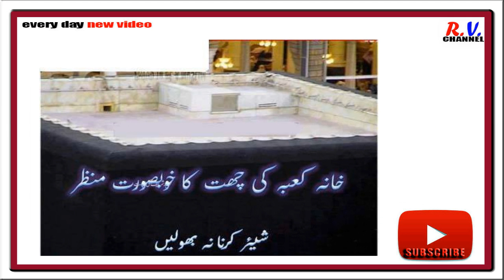Sura al Falak 113 by Abdur Rahman Sudais Anwar shahi | আল কুরআনের তেলাওয়াত এবং বাংলা তরজমা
এখানে পাবেন কোরানের বানী বা ইসলামের বানী । ইসলামের বানী পৌঁছে দেয়া আমাদের  সবার দায়িত্ব  ইনশাআল্লাহ্‌ আমরা কোরানের বানী পৌঁছে দেয়ার কাজ করব।.
 আমার মুসলিম ভাই ও বোনরা ,  আমরা কি আল্লাহ্‌র কোরানের প্রতি বিশ্বাসী নই?  যদি আল্লাহ্‌র পবিত্র কোরআন বিশ্বাস করি তবে কেন আমরা সেটা বুঝিনা, তার থেকে শিক্ষা নিতে চাইলে সেটা আগে বুঝতে হবে।
 এখানে দেখুন  ampara torjoma, quran torzoma, bangla translation,

keywords;
113,
falak,
Sura Nasor,
Sura al Nasor,
আল কুরআনের তেলাওয়াত এবং বাংলা তরজমা,
আল কুরআনের তেলাওয়াত,
বাংলা তরজমা,
Quran Bangla,
Al Quran Bangla,
Al Quran Bangla Translation,
Quran Bangla Translation,
ইসলামের বানী,
কোরানের বানী,
মুসলিম,
ampara torjoma,
quran torzoma,
bangla translation,